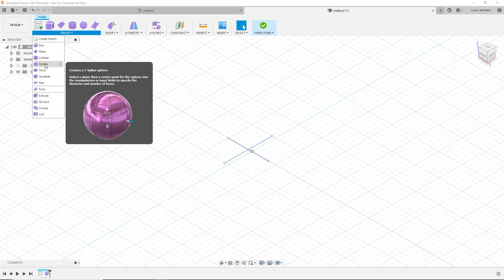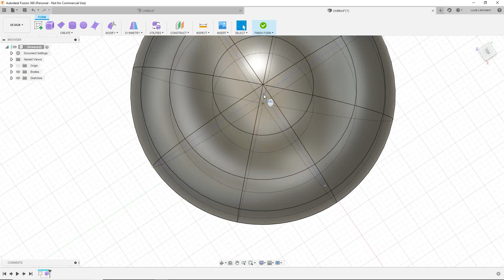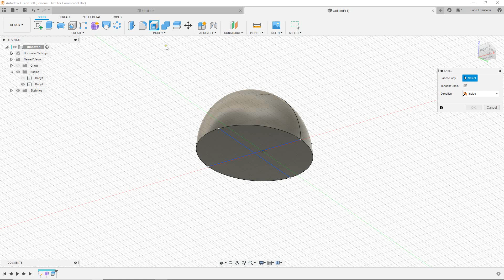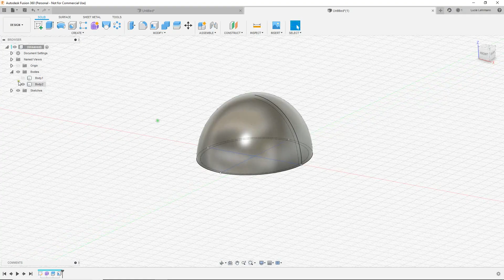Casque Tibalt - Fusion 360